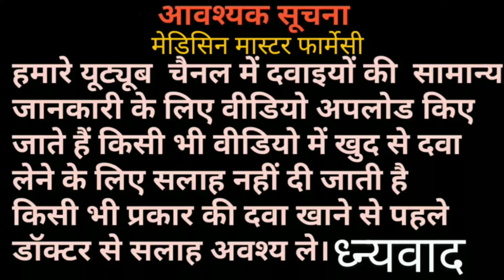Vitamin D3 Oral Solution # Benefits Uses Dosage Side Effects Walcium d3 ke bare me jane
नाम -Carvical D3 - Oral Solution
Dults- Vitamin D3
Use- शरीर मे ताकत लाये - हड्डीया मजबूत करे - विटामिन डी 3 की कमी पूरी करे -